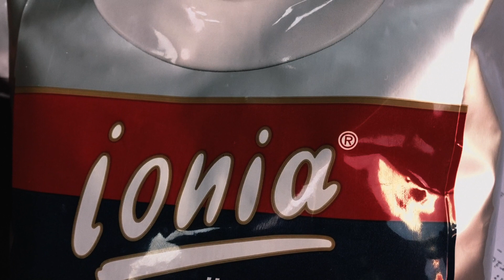Zurück in die Normalität? KB-Gym Umbau,Friseur und Geheimtipp VLOG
In dem Video zeige ich euch meinen Alltag und wie es langsam wieder in der Corona Pandemie in den Alltag zurück geht. Ihr begleitet mich zum Friseur, das erste mal ins KB-Gym nach dem Umbau und lernt meinen Geheimtipp für guten Kaffee kennen.